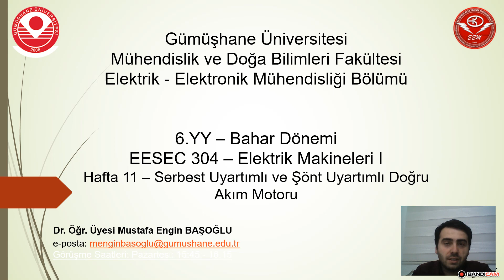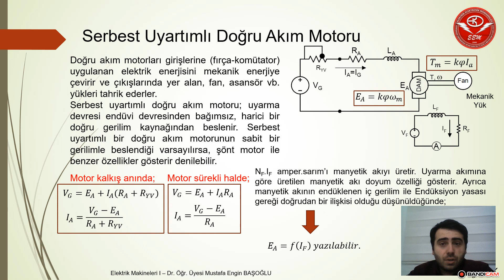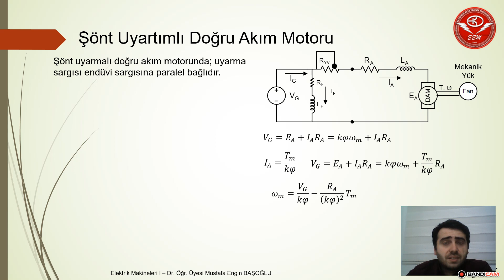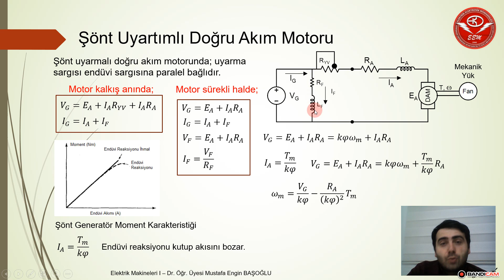Elektrik Makineleri I | Serbest Uyarmalı DC Motor ve DC Şönt Motor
Değerli arkadaşlar,
Bu videoda serbest uyartımlı ve şönt uyartımlı doğru akım motorlarının eşdeğer devre modeli sürekli halde incelenmiştir.

Doç. Dr. Mustafa Engin Başoğlu
Gümüşhane Üniversitesi